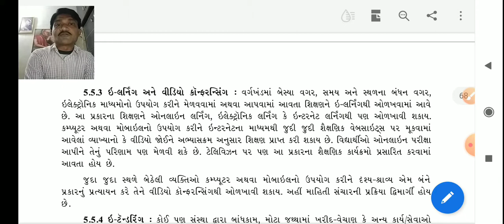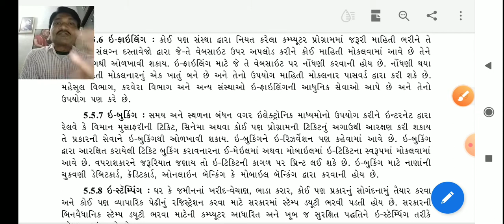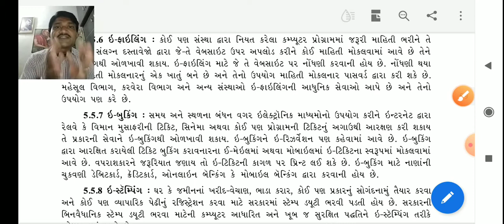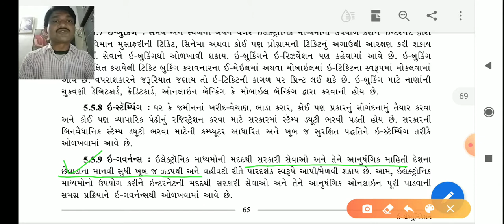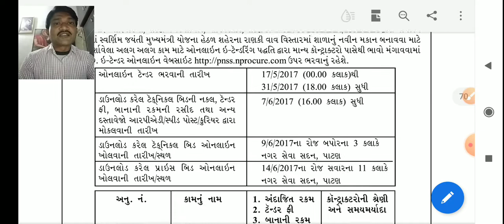lec 24 || SP ||12 COM|| 5. E- Communicatiin #4|| Maheta Sir || Taxshila Sankul Halvad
શ્રી તક્ષશિલા સંકુલ, હળવદ
ધોરણ :- 12 (Com)
વિષય :- SP & CC (337)
ટોપિક :- 5. ઈ- કૉમ્યૂનિકેશન #4
લેકચરર :- મહેતા સાહેબ